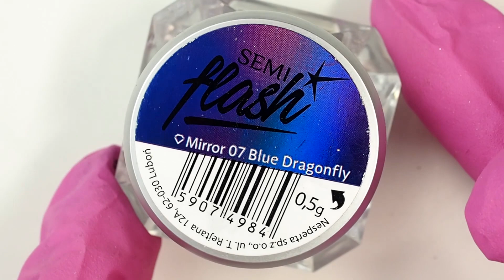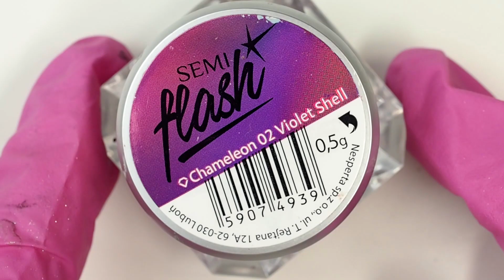💅 FROZEN EFFECT NAILS - MRÓZ NA PAZNOKCIACH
PONADTO:
► pędzelek 0003